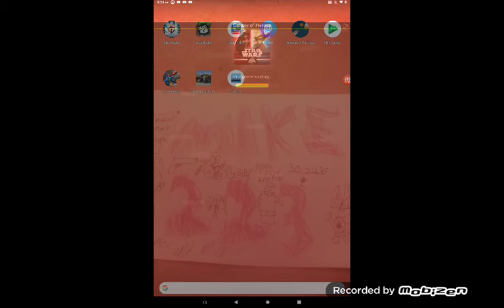WARNING:SCARY Ice Scream Part 1:CHICKENS! XD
Why do I say CHICKENS when I am scared?